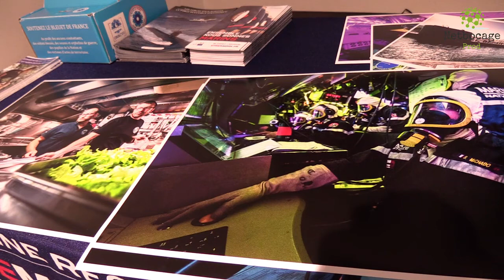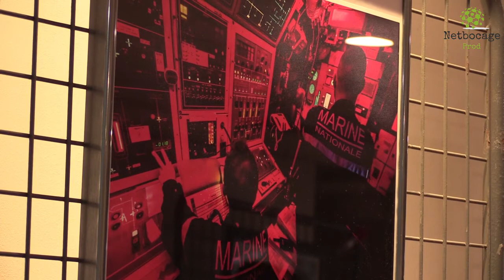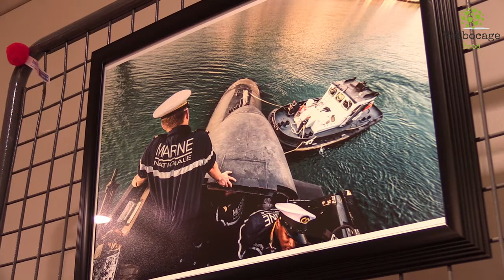Florian Garcia, un photographe en immersion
Un reportage Netbocage Production
Il a passé 48h à bord du sous-marin d'attaque le Casabianca. Une expérience inoubliable pour ce jeune Moulinois, brillant photographe à la Direction Générale de la Gendarmerie Nationale. Florian Garcia expose ses clichés jusqu'au 19 mai, pour la clôture de la Nuit des Artistes, à la boutique Orange de Moulins.
Sébastien Joly et Cristel Delorme ont fait sa connaissance lors de l'inauguration de son exposition.